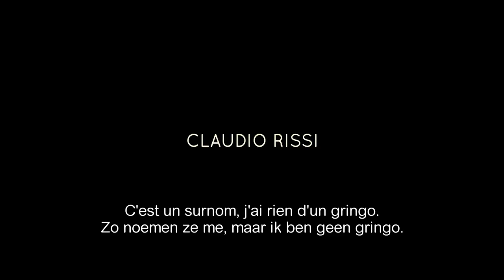LA NOVIA DEL DESIERTO / LA FIANCEE DU DESERT - Trailer - Release/Sortie: 27.12.2017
by Cecilia Atán, Valeria Pivato
with Paulina García, Claudio Rissi